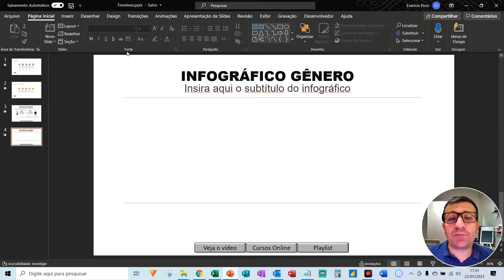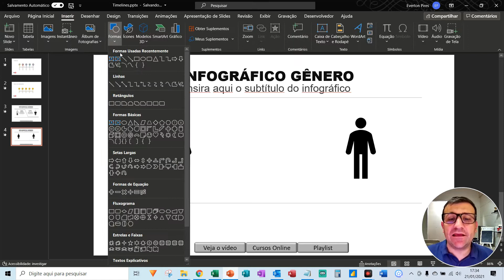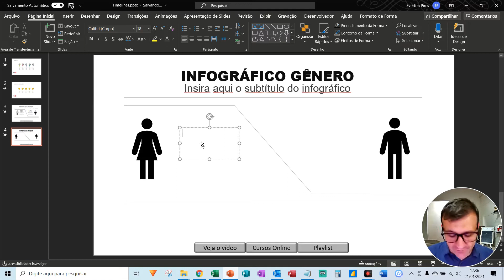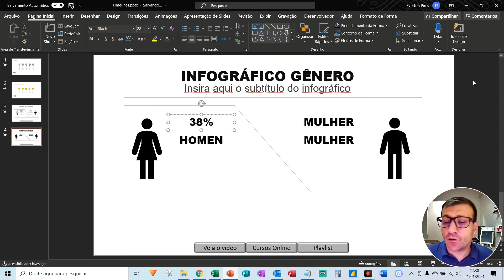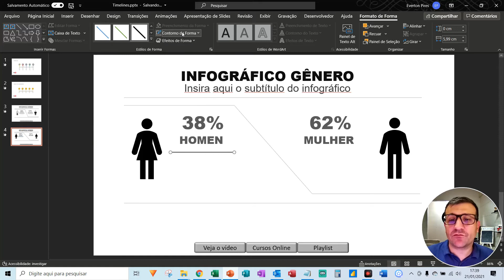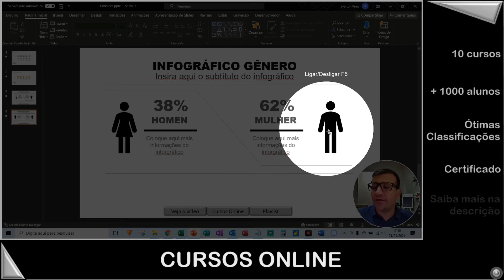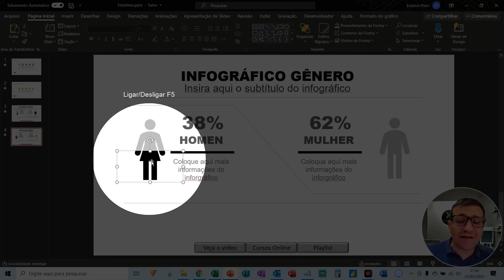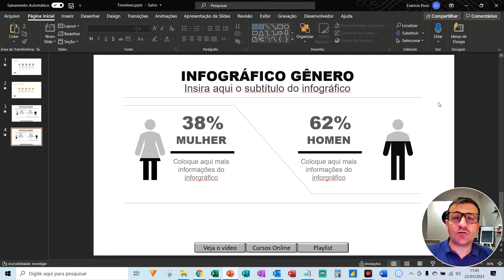Infográfico de Gênero no Powerpoint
Veja neste vídeo como fazer um infográfico de gênero no Powerpoint.